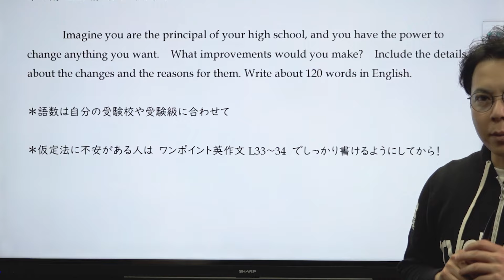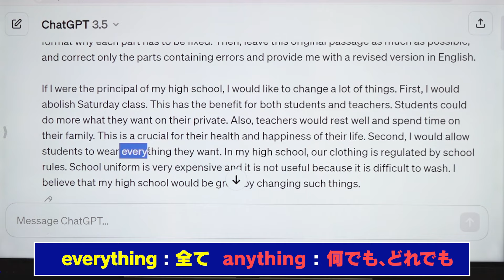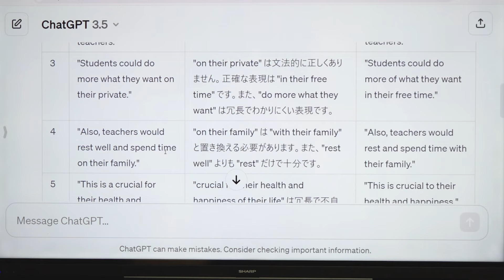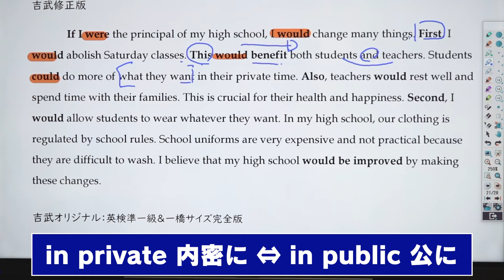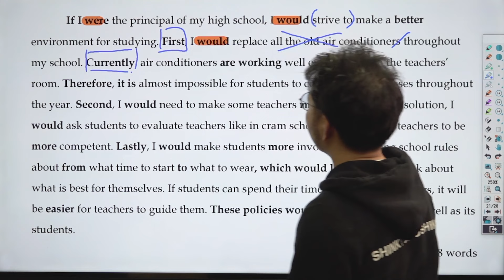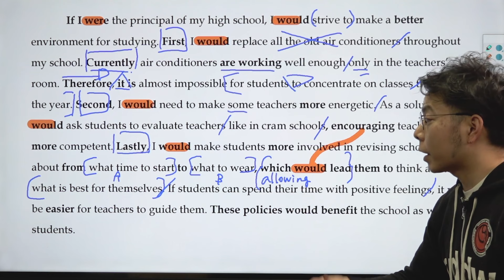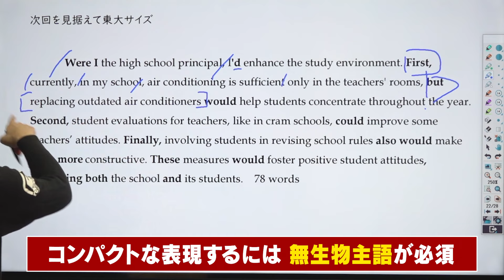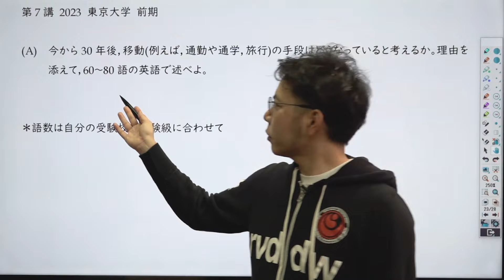【仮定法トピックの完成】もし校長先生だったら【2013静岡大】#6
必ず第1講を前提に視聴して下さい。チャプターや倍速フル活用で、効率よく対策しましょう！

試験まで時間が迫っている人もいると思います。第1講と必要に応じて各講、過去問での演習を組み合わせてトピックをジャンル分けして、本番で使えそうな対比の視点を５つの中から整理しておきましょう！

そして、今回は定番の仮定法トピック！
自由英作文が課される大学すべての対策に活用してください。
もちろん、仮定法で書ききるためには仮定法の文が正確に書けないといけませんからね！

10:33 今回も難易快危の欠落構文に触れていますので、こちらも添付しておきます。

直前まで急成長の可能性を秘めた自由英作！ぜひ使えるテクニックをフル活用してください！

テキストはダウンロードして、自力で英作文を書いて、授業に臨みましょう！

コピペ用としてお使い下さい
指示文例
Please review my essay below in terms of both grammatical and logical aspects. First, identify any grammatical and logical errors, and explain in detail in Japanese in a table format why each part has to be fixed. Then, leave this original passage as much as possible, and correct only the parts containing errors and provide me with a revised version in English.

以下、第1講でふれた、英文が締まる表現の解説講義

① 2/6㈫ 19:00　自由英作文の全て　書き方＆発想の仕方　SNSトピック　2014筑波大改
② 2/8㈭ 9:00　テクノロジー系トピックの完成：スマートフォン　2020早稲田政経
③ 2/10㈯ 9:00　時代の変革系トピックの完成①：リモートワーク 2021慶応医
④ 2/12㈪ 9:00　時代の変革系トピックの完成②：オンライン授業 2021九州大前期
⑤ 2/14㈬ 9:00　教育系トピックの完成：レベル別授業 2021九州大後期
⑥ 2/16㈮ 9:00　仮定法トピックの完成：もし校長先生だったら 2013静岡大
⑦ 2/18㈰ 9:00　東大への道~語数カットの秘技①：30年後の移動手段 2023東京大
⑧ 2/20㈫ 9:00　東大への道~語数カットの秘技②：芸術は役立つべきものか？ 2022東京大

使用機材：Black Magic Design ATEM Mini Pro

‹チャプター›
0:00 オープニング
1:08 問題
2:25 生徒の答案を添削＆解説
11:32 ChatGPTの回答
17:55 吉武修正版解説
25:49 吉武オリジナル版(120語～)解説
38:23 コンパクト(東大サイズ)にするには？